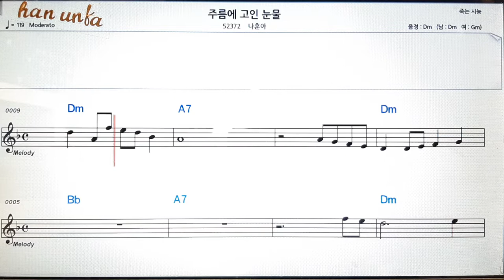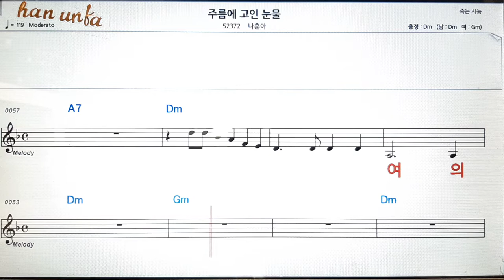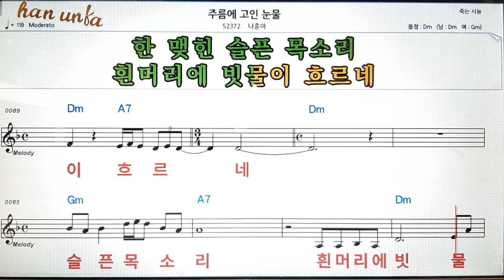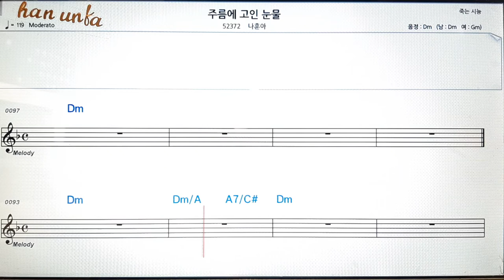주름에 고인 눈물/나훈아👍노래 반주, 코드 악보,가라오케💋Karaoke*Sheet Music*Chord*MR